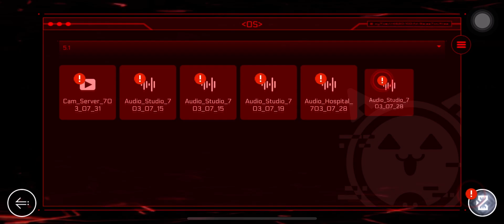Cytus II - Gameplay #54: Version 5.1.0 + NEKO_II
Admittedly haven’t played this game for a long time, didn’t know there were a few updates already. Anyway, here’s my gameplay on the new character, which I think is redundant since everyone knows who she is.

Like previous gameplay videos, I’ll be attempting the new songs added on Chaos difficulty, just don’t expect all are Million Masters. However, I’ll be skipping the story since not many people see it based on previous trends.

In the meantime, stay safe and have a pleasant day.

Player: Tyz8594

Soundtracks:
[1:50] Starchaser by Rejection (Level 12)
[4:55] All Ok by Karut (Level 13)
[7:45] Lit by Esai (Level 13)
[11:00] Is This Real Life? by EmoCosine (Level 14)
[14:05] Colorful Sprinkles by Tatsunoshin (Level 14)
[16:55] Heart Factorisation by tn-shi (Level 15)
[20:15] Cybercat by Juggernaut (Level 15)